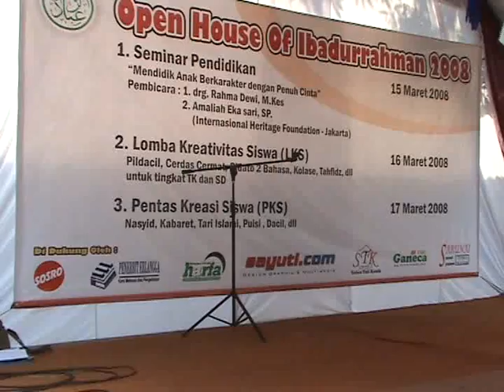Open House of Ibadurrahman p.8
A students' performance of Ibadurrahman school in Ciruas Serang